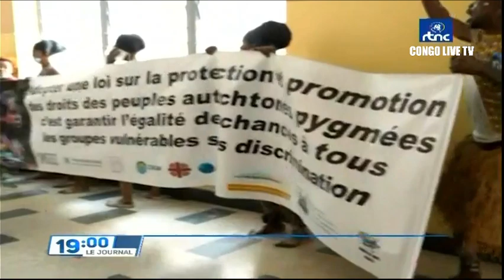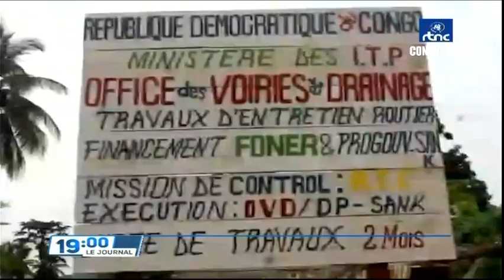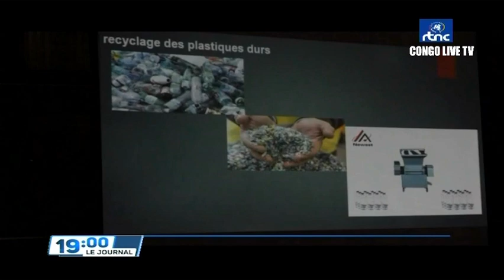🔴RDC : SUIVEZ LE GRAND JOURNAL DE CE MERCREDI LE 11.05.2022 RTNC EDITION 19H00